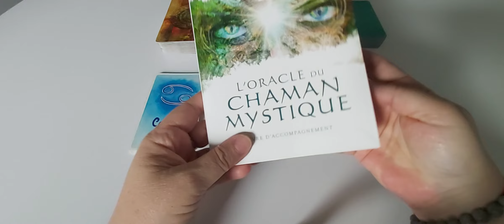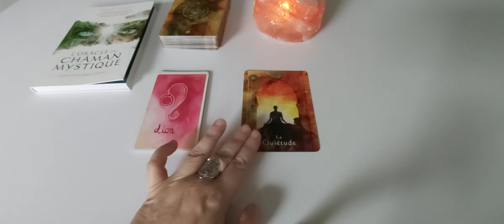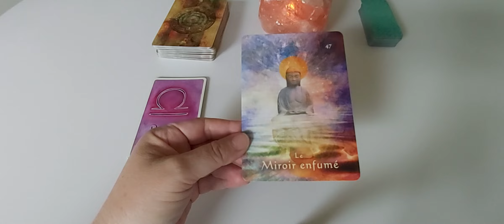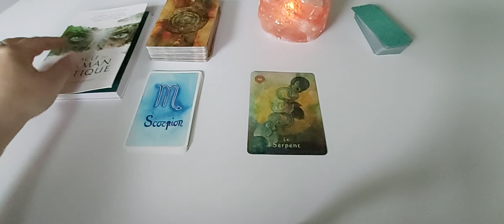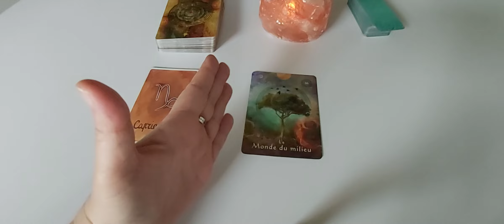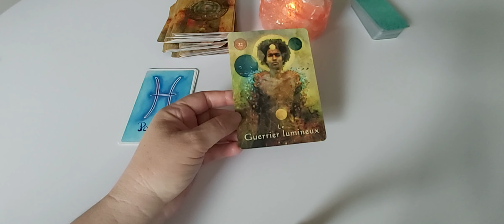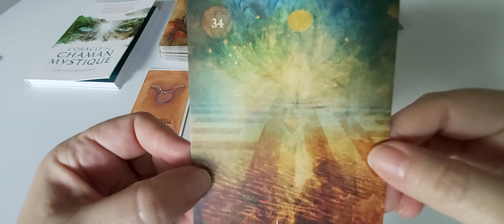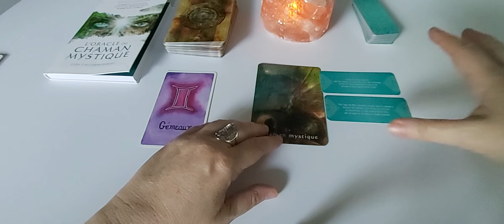Energies du week-end des 29 & 30 juin pour chaque signe avec l'Oracle du Chaman Mystique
Timing :
- Cancer : 01:33
- Lion : 06:35
- Vierge : 13:50
- Balance : 21:51
- Scorpion : 30:37
- Sagittaire : 37:30
- Capricorne : 44:47
- Verseau : 49:53
- Poissons : 56:30
- Bélier : 01:01:52
- Taureau : 01:08:40
- Gémeaux : 01:14:41

***❤️ DON ❤️ ***
Pour soutenir mon travail :

A bientôt.  🌹❤️🙏♾😘
Cécile.